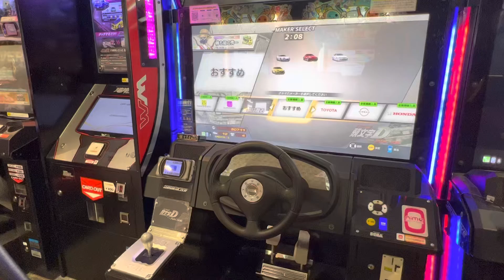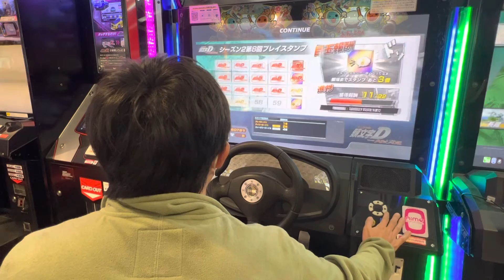【頭文字DAC】シーズン2【ストーリー】 頭文字D 頭文字DAC ギーゴ町田 2022/11/3